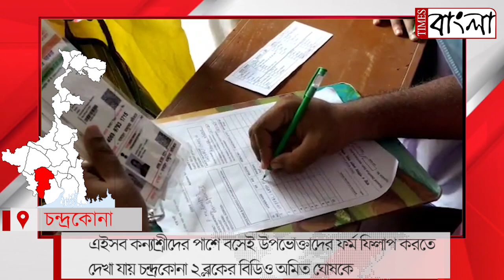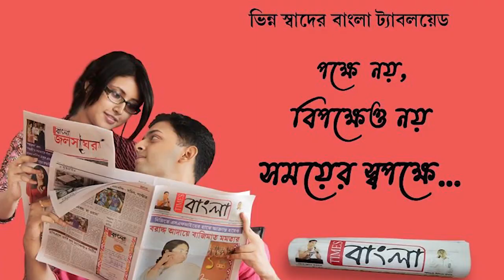চন্দ্রকোনায় কন্যাশ্রীদের পাশে বসে দুয়ারে সরকার শিবিরে উপভোক্তাদের ফর্ম ফিলাপে খোদ বিডিও